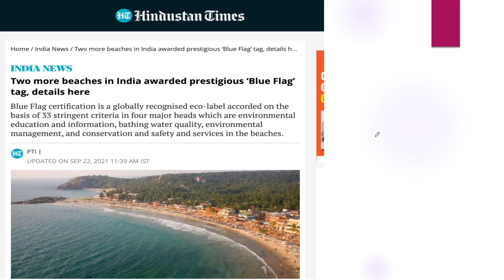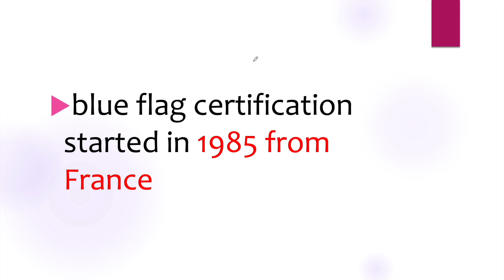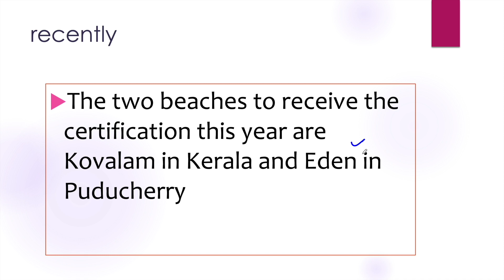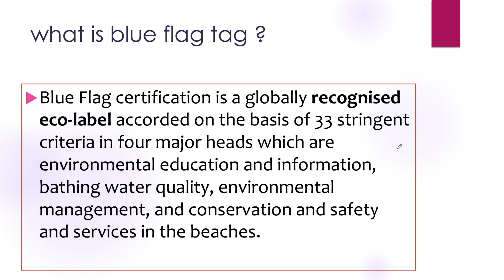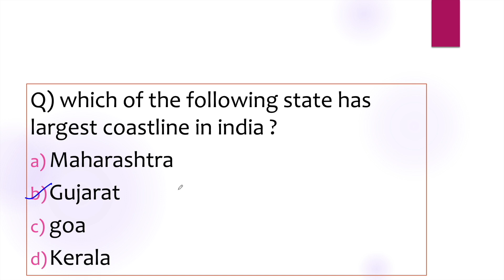India के दो और Beaches को मिला “BLUE FLAG” TAG l क्या है Blue Flag Tag ?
The two beaches to receive the certification this year are Kovalam in Tamil Nadu and Eden in Puducherry, got the blue flag tag certificate